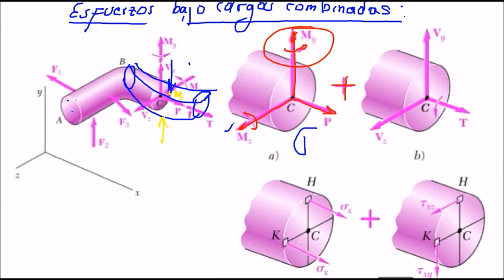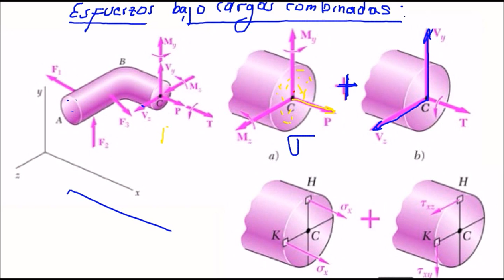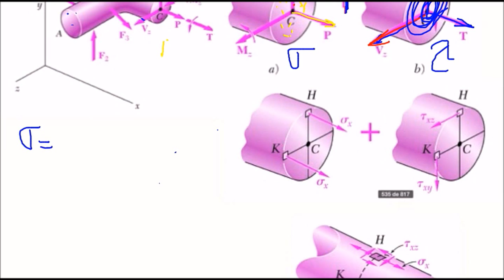Resistencia de Materiales: Cargas combinadas concepto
explicación del la clasificación de esfuerzos debido a la combinación de cargas
► Te invito a que visites mi Blog :